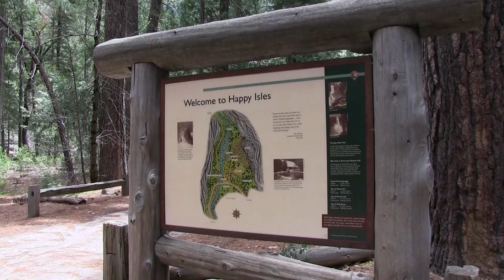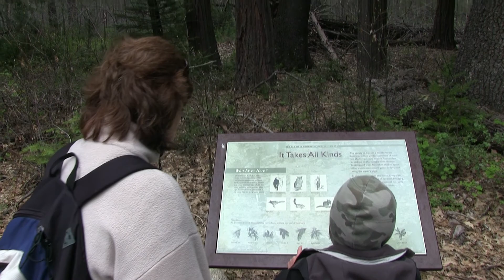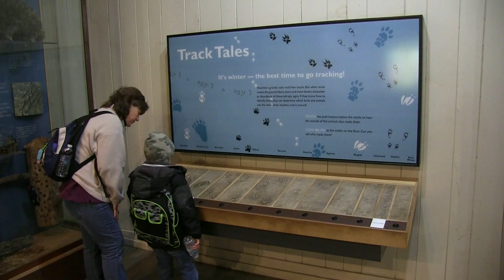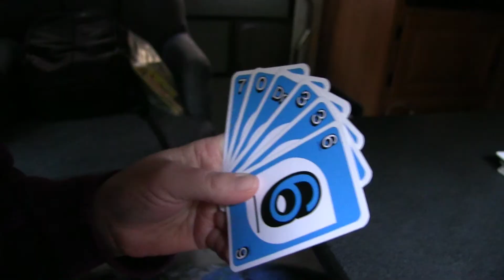Snowing in Yosemite National Park - Day 2 | RV Adventure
Here we are in Yosemite Valley in Yosemite National Park for day number 2 in an RV. Today we experience some snow/graupel while we were exploring the Happy Isles area. It was very cold out but Yosemite is still amazingly beautiful at any time of the year. God created a most beautiful place in Yosemite. This video was filmed on 4/16/13.